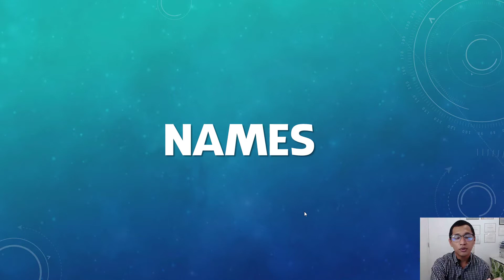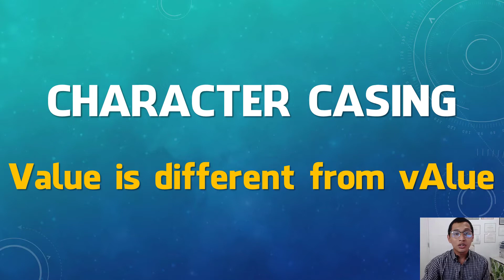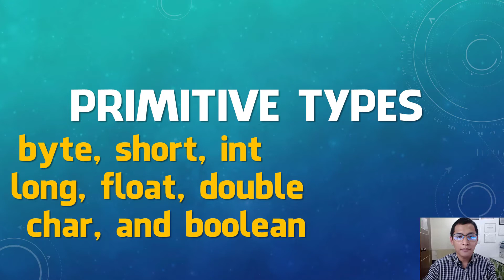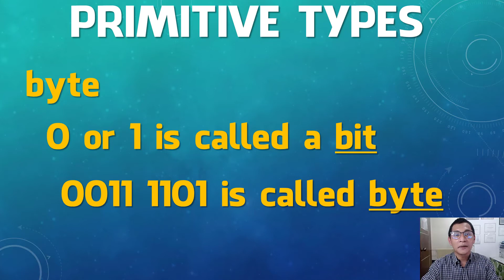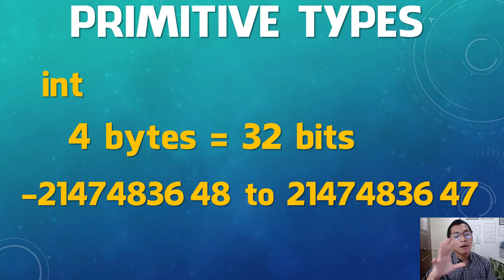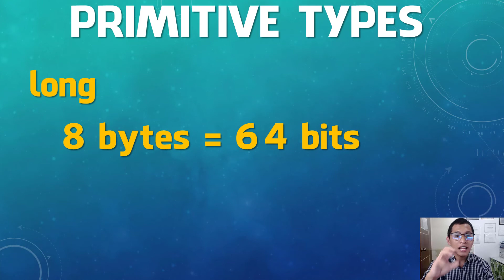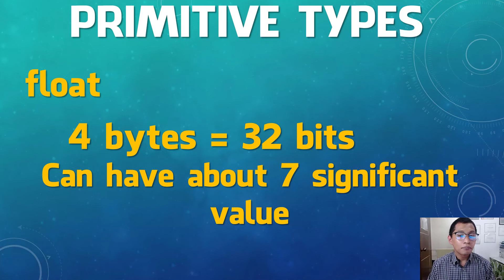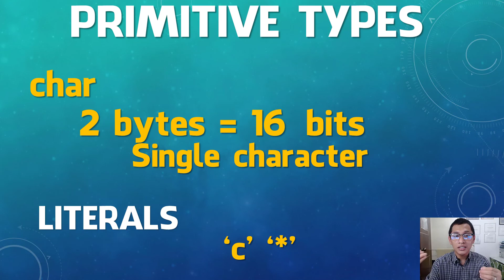JAVA ZERO - HERO SE.1 EP. 5 | VARIABLES AND THE PRIMITIVE TYPES | TAGALOG TUTORIALS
Mga kapindot! Kumusta kayo?

Pasensya na kayo at natagalan.
Pero ito na ang isa na namang episode ng JAVA ZERO - HERO Series natin.

Explain ko lang ng beri beri light dito kung ano ba ang variables, at mga types ng data. :)

kung di ka pa myembro ng Pindot Community,